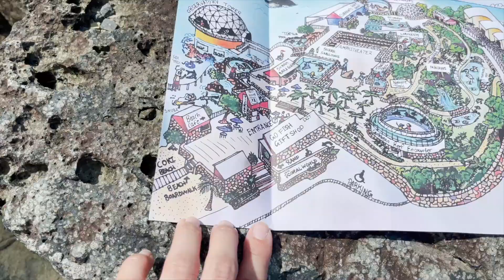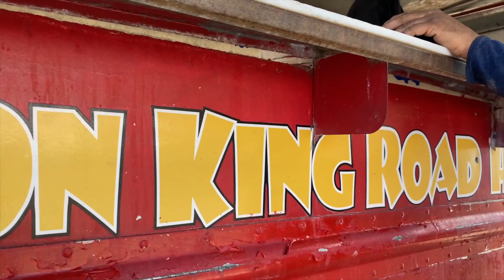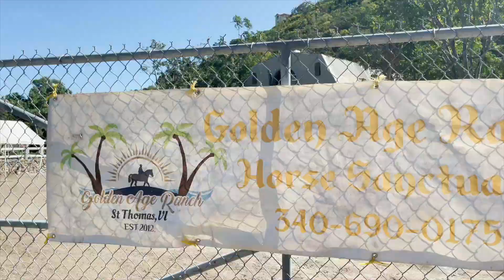Exploring St. Thomas, USVI with Toddlers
What to do in St. Thomas, USVI with toddlers? Here's what :)
This video is the first vlog we really love because it was memory preservation, it shows the boys' personalities, and it was a fun day of awesome adventures! More like this to come, for sure... Enjoy!!

Lechon King -- located next to Walgreens, open Saturdays
Lindquist Beach (Smith Bay)